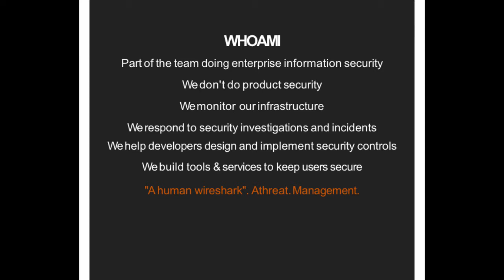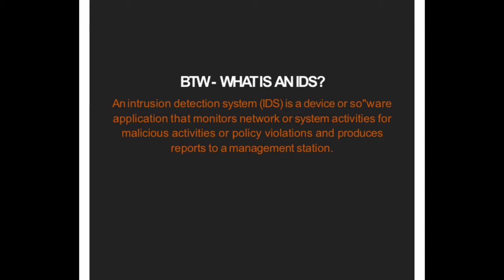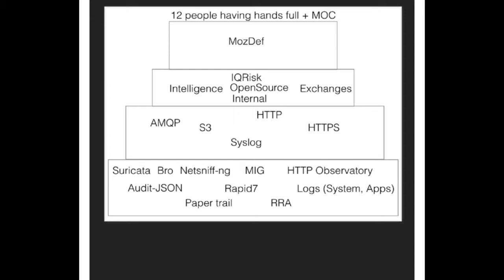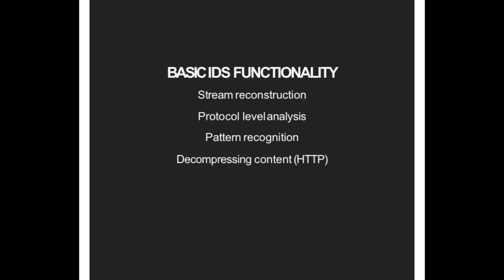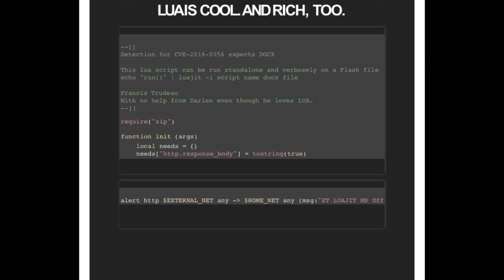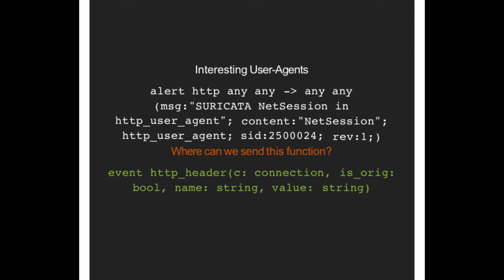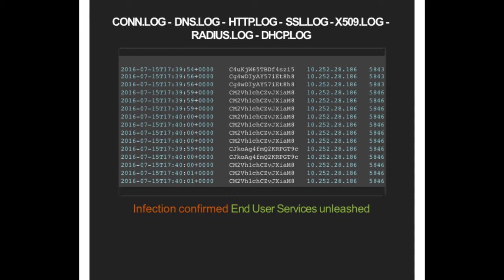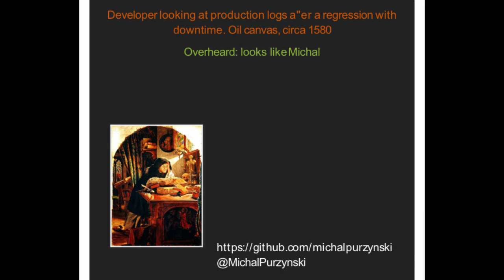Bro Befriends Suricata by Michal Purzynski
How do use Bro and Suricata together to fight malware?

Malware gets more and more sophisticated. Your networks grow larger and more become more complex. Development process is nowhere like ever before, with all that tools that require broad access and some of actions reassemble early stages of attacks.

It is not rarely possible to tell about the infection just by looking at your IDS logs — and that’s why we have NSM which gives us tools like full packet capture.

What if I told you, that I can detect, investigate and confirm (or not) malware without using full packet capture? That it is impossible for us to run it 24/7/365, due to privacy reasons.

I’d like to go over the process we use for daily malware hunting, starting with Suricata and Bro logs, Intel Framework and notices. Tactics will be shared on how we use threat intelligence and adding carefully chosen logs from other systems to make sure we only escalate true positives — and why.

This talk is supported by data from a real malware infections.

Speaker Bio: Michal Purzynski is a Senior Security Engineer responsible for the Threat Management in the Enterprise Information Security group in Mozilla. His responsibilities range from coordinating and writing various kinds of detection mechanisms, network and system based, through supporting the group during incident response with the right data, to developing new ways of modeling and tracing threat actor in your environment.

He created a Network Security Monitoring in Mozilla with Bro, Suricata, netsniff-ng spanning 3 continents, 8 offices, a datacenter and AWS.